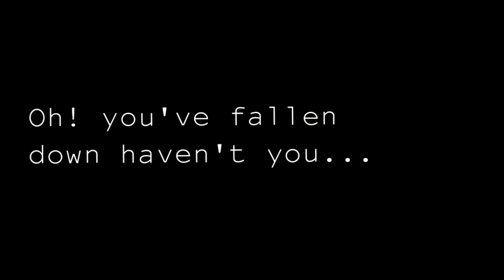[UNDERTALE COMIC] EPICTALE FR #2 : BRUH.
Voilà, petite nouvelle série qui sera la dernière en parallèle avec les autres séries (TimeTale et Handplates), j'espère qu'elle vous plaira !

Je me suis occupé du montage, du son, etc.

J'ai fais les voix restantes.